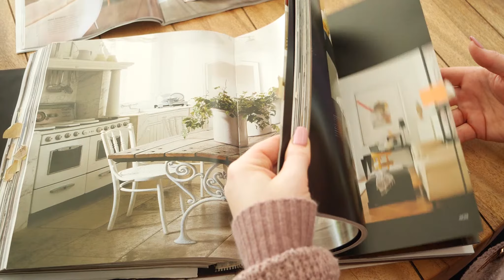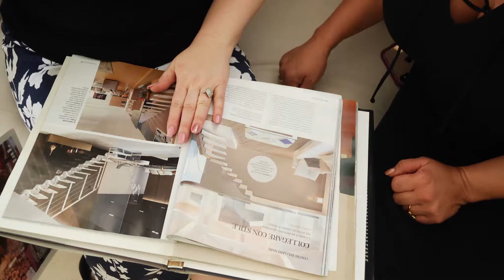Jessica Branding Film